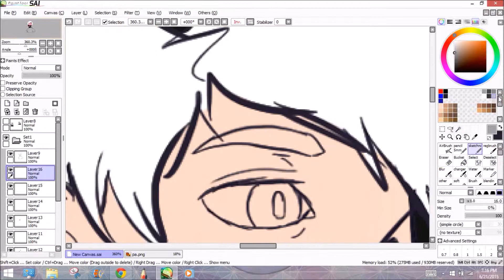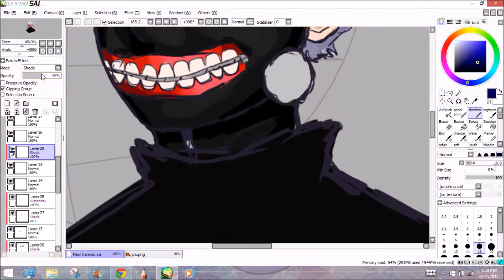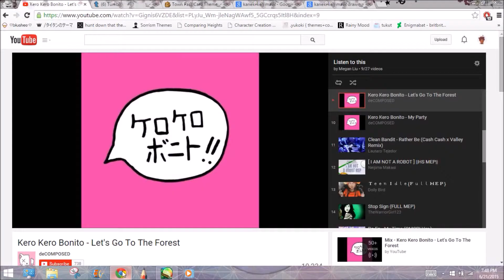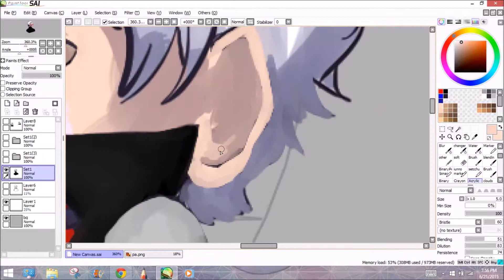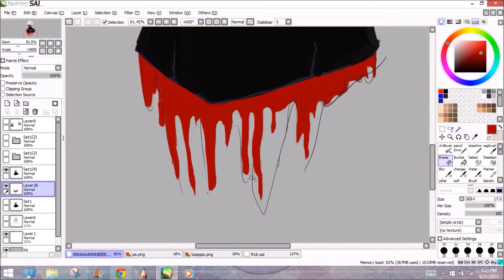Tokyo Ghoul Kaneki Ken Speedpaint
Not very proud of this, THE BAND DISAPPEARS INTO HIS FUCKING HAIR